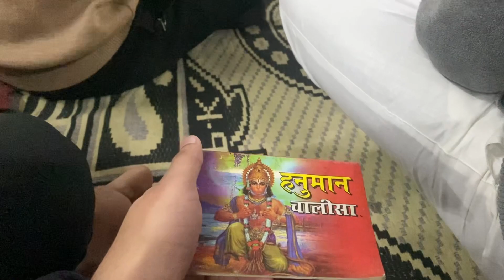Hanuman chalisa vlog || Veer hanumana aati balvaana ram ram raatio re 🙏🏻